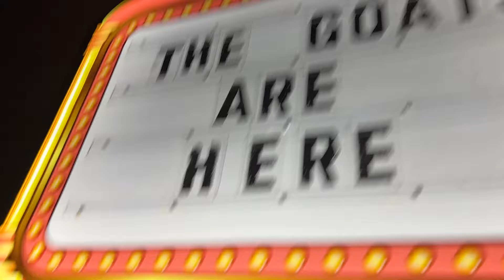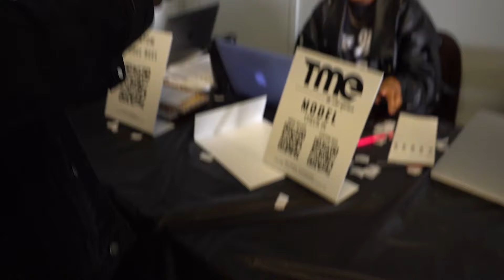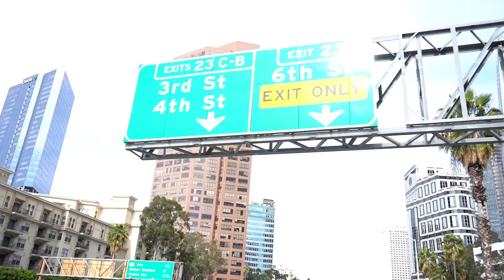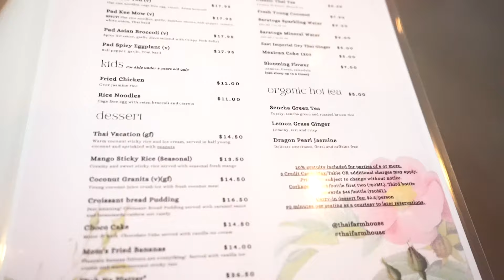72 Hours In L.A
WE LEFT!  *WILD VLOG !* | ft@steveperez @JonathandontcareLare   @dobrebrothers

THE TRUTH ABOUT LA! | ft @steveperez @JonathandontcareLare @dobrebrothers

I OWN THE RIGHTS TO SOME OF MUSIC USED IN THIS VIDEO AS I HAVE MADE THE INSTRUMENTALS MYSELF